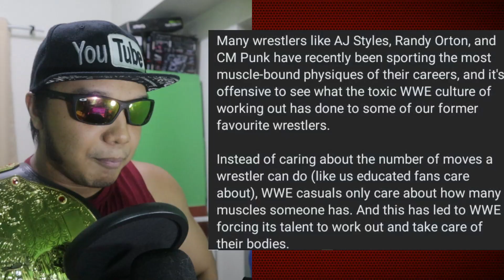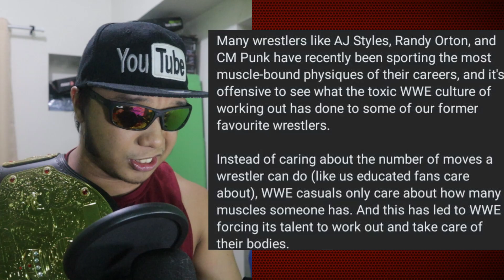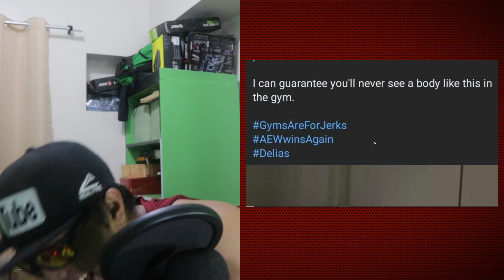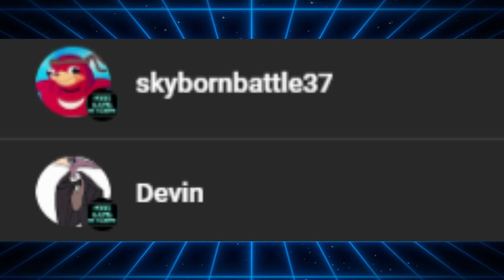Looks Matter In Professional Wrestling! (WWE RANT)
Hood Gang Network on Twitter!